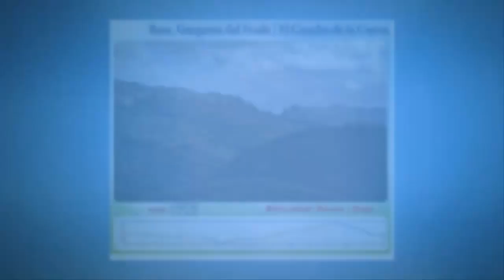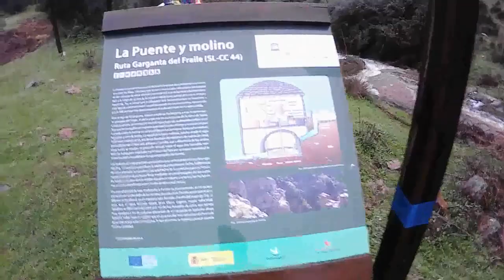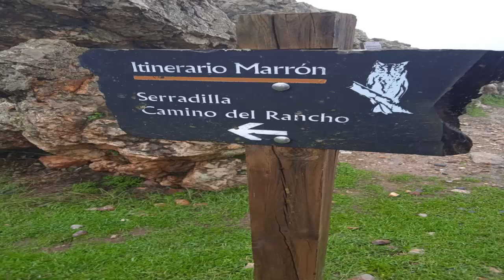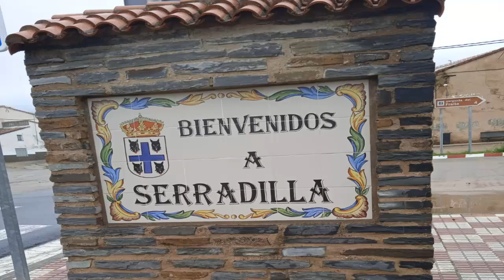Ruta senderismo Garganta del Fraile el 11 de Diciembre del 2022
El domingo dia 11 de diciembre del 2022, hice la ruta de la garganta del fraile en Serradilla (Caceres). Con la asociacion de senderismo del Canchal Negro de Garganta la Olla (Caceres).
Tuvimos un dia lluvioso. No pudimos disfrutar de algunas cosas, pero lo pasamos bien y la ruta fue bonita.